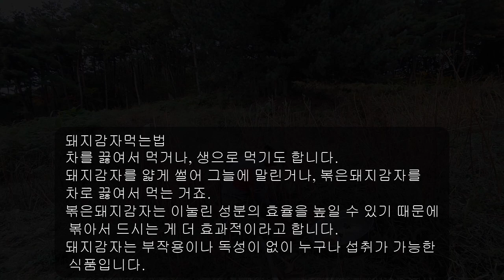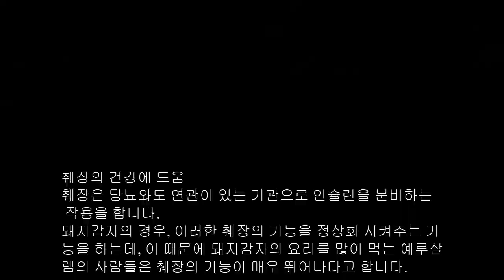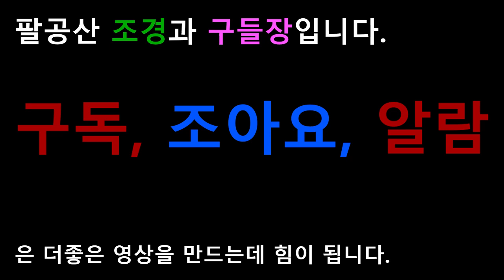돼지감자먹는법과 뚱딴지효능에 대하여 알아보겠습니다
팔공산 조경 구들장
팔공산 응추리 고사리농장에서 조경과 구들장 네이버블로그를 운영중입니다.

귀농귀촌 내손으로집짓기 농촌생활 그리고 조경현장의 생생한 정보들을 공유하는 채널로 만들어 가겠습니다.